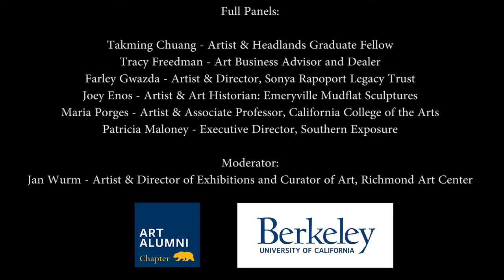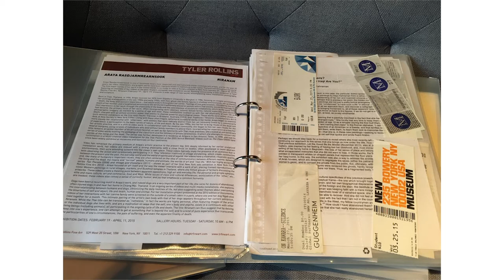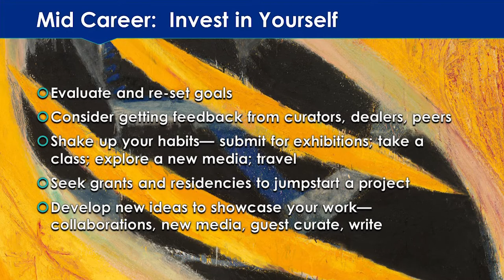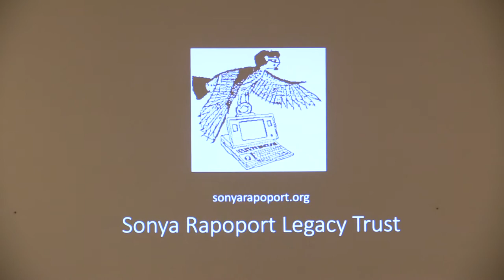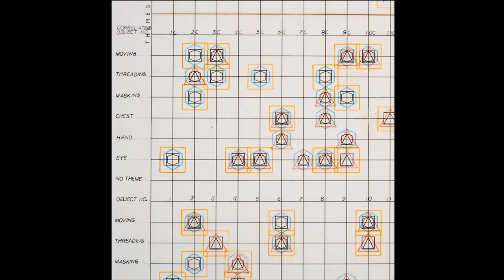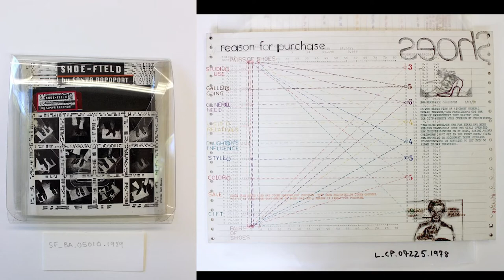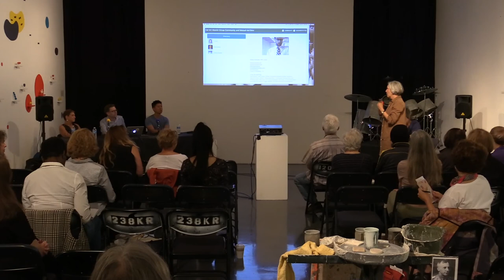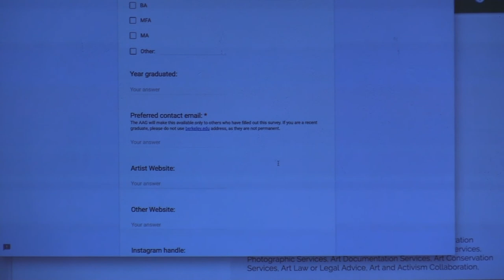UC Berkeley Art Alumni Symposium 2018 1/2: Takming Chuang, Farley Gwazda, & Tracy Freedman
"Legacy Starts Here" - The Cal Art Alumni Group Annual Symposium XIII addresses how the development of an artist’s practice leads to the challenging and perhaps delicate subject of what happens to an artist’s work and reputation after he or she is no longer with us.

Emerging artists begin by developing relationships to educational institutions, their mentors, and peers as they position themselves and their artwork in the world. As their careers advance, their artwork is documented, contextualized by critical attention, and finds its place in collections. With deepening experience, artists cultivate mutually beneficial relationships with art world institutions and individuals, and become rooted their communities.

The development of a mature, sustained art practice leads to the complex issue of the artist’s legacy and stewardship of their work in perpetuity. How will the artist’s material estate be maintained, promoted, and made available? How will their personal history, research, and ideas be preserved and represented?

Takming Chuang’s practice is primarily influenced by the ephemeral nature of the human form. He merges interests in the visual and performing arts, athletic training, and Buddhist philosophy to mitigate the weight of mortality. He exerts varying degrees of control upon unstable media to examine the role of conservation within value systems in the face of constant change. Collectively, his work demonstrates and documents transformative qualities that highlight the cyclical potential of perpetual instability.

Farley Gwazda (MFA, Art Practice, 2009), Director of the Worth Ryder Art Gallery at the UC Berkeley Department of Art Practice, is an artist, gallerist and curator. He is the Director of the Sonya Rapoport Legacy Trust, which endeavors to preserve the artworks and promote the legacy of artist Sonya Rapoport (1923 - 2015, MA in Painting, Department of Art, 1949). He lives and works in Berkeley.

Tracy Freedman is an art business advisor and private art dealer. She is the owner of Freedman Art Advisory, where she offers business and marketing guidance to artists and gallerists as well as advising to private collectors. Tracy was the co-owner and Director of Hackett-Freedman Gallery in San Francisco from 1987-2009, representing contemporary artists and specializing in post-war American and Californian art. Tracy is a past President of the San Francisco Art Dealers Association and serves on the local executive committee and national board of ArtTable, the leading organization advancing professional women’s leadership in the visual arts. She has lived and worked in San Francisco since 1979.